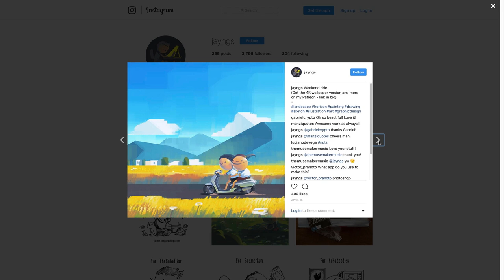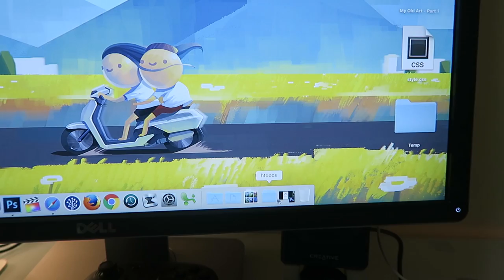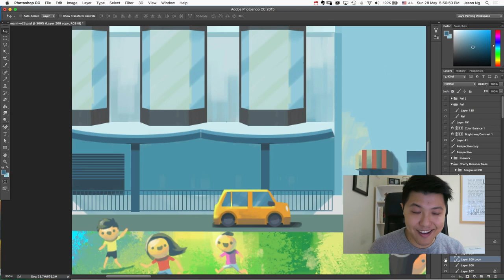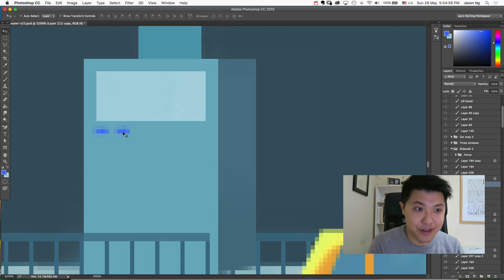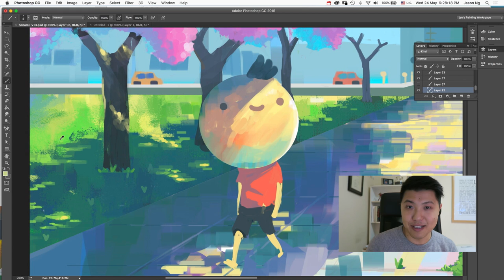The best painting I've ever done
Super excited to share the latest and best painting I've ever done.

GEAR I USE
* Tablet I use to draw
* Software I use to draw (Photoshop CC)
* Small camera
* Blue Yeti Microphone
* Muji Aroma Diffuser
* Lavender Essential Oil
* Muji Stationery Storage
* North Face Backpack

MUSIC
"In light of the sun", "Moonlight reflections", "Some of the sums" and
"Morning drive" by The Muse Maker: